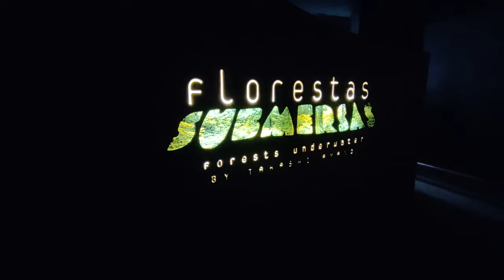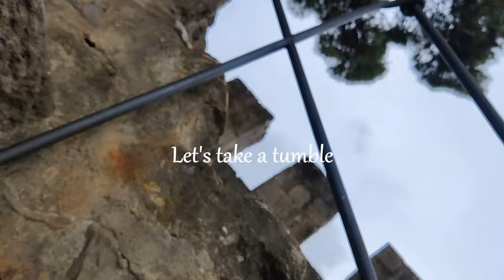Travel Vlog || Lisbon & Sintra || June 2022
Part one of my travel vlog. This part features the few days we spent in Lisbon and in Sintra.
Part 2, Madeira, coming next week.